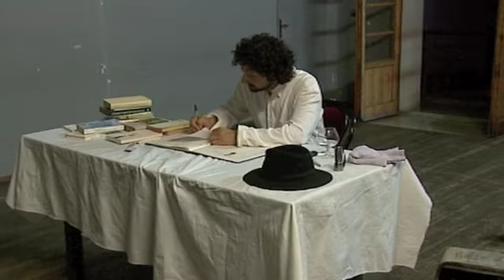La Commedia Umana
Spettacolo della Compagnia Laboratorio Amaltea, San Casciano v.p. (Fi).
Rivisitazione in chiave contemporanea della "Divina Commedia" di Dante in tre atti: "Sweet Inferno", "Siamo tutti in Purgatorio" e "Hotel Paradise".
Angeli caduti e diavoli dal ghigno più terrificante, grotteschi traghettatori verso illusioni, sognatori, e riti tragici e dolorosi che pongono al centro dell'attenzione l'uomo con le sue debolezze e la sua incapacità di uscire dal suo "Inferno quotidiano".